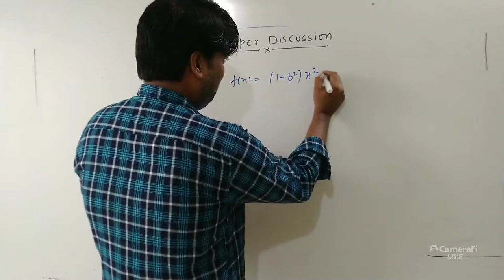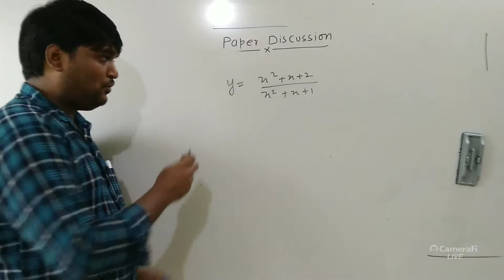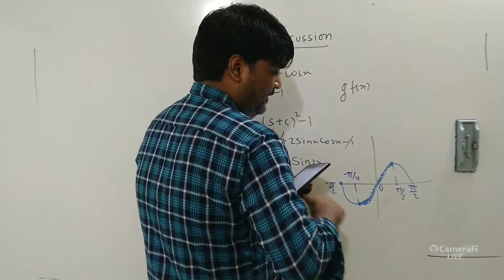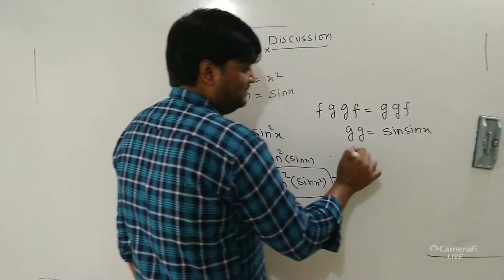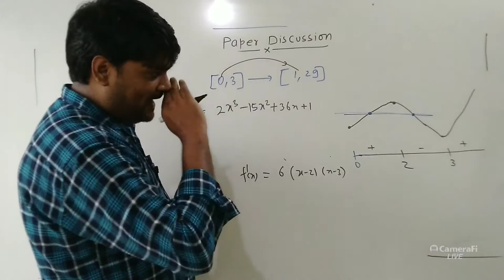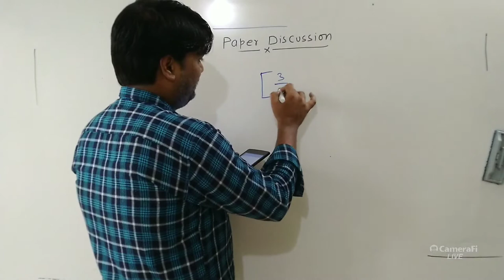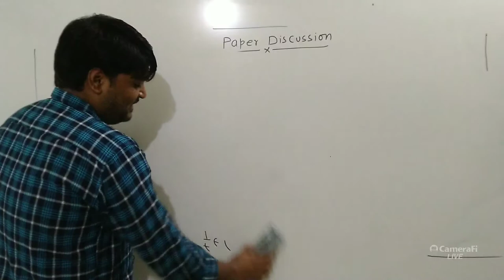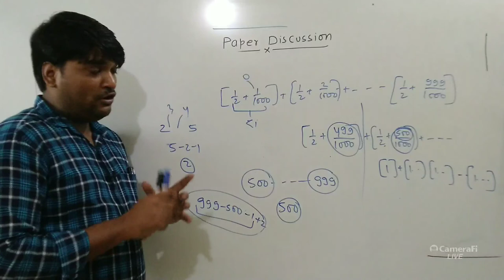MATHS PAPER DISCUSSION CLASS 12TH PART 2